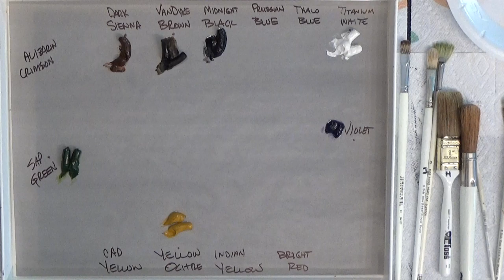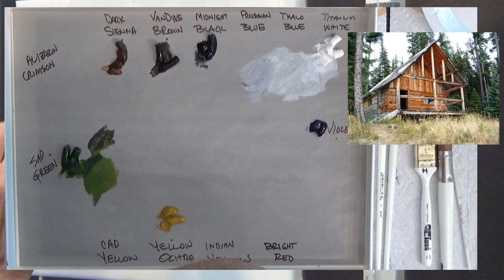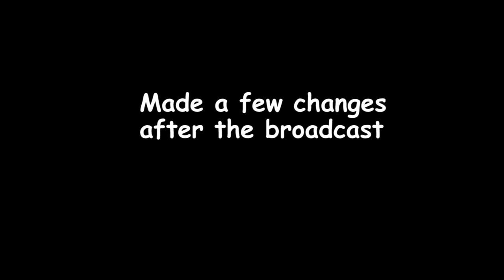How to paint a "Camping Hut" in oil by Larry Hamilton #1910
This is an OIL Painting of a Camping Hut (or Cabin as we might say in the U.S.). Photo is courtesy of Tricia Rawson from the "Photos for Artists" Facebook page. The location is near Ross Moore Lake in British Columbia, Canada